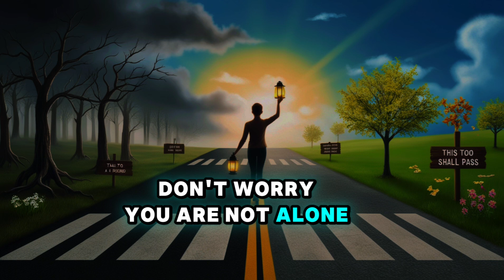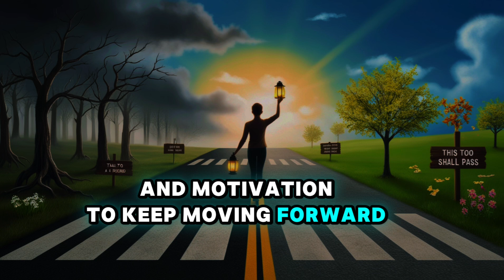How to overcome hopelessness?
In this video, we explore practical strategies to overcome feelings of hopelessness and regain a positive outlook on life. From managing negative thoughts to building emotional resilience, learn how to break free from the cycle of despair and find hope even in challenging times.

Hi ! I'm Masood Shah boosting up peemistic people around the globe, letting them know the right ways to live, reminding them the purpose of life and and much more like this. This is what I aim for. I carry my passion to make me feel alive. This is my life!

Dr. Masood Shah
Dr. Masood
Dr. Masoodshah